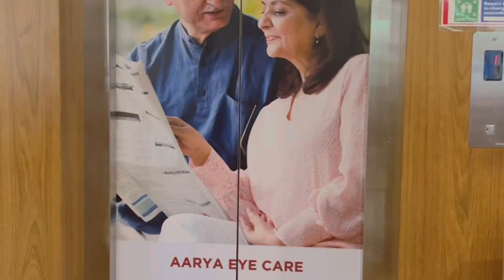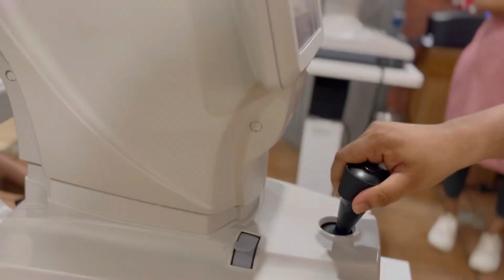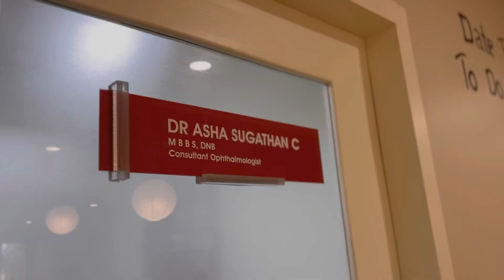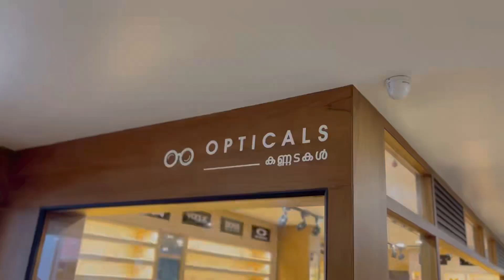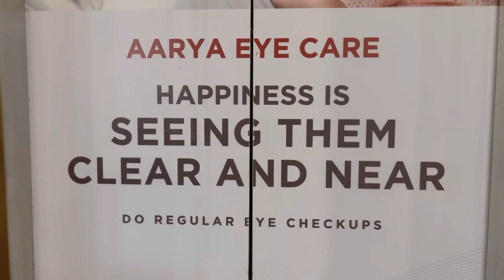Eye Test , Aarya Eye Care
Happy Patient